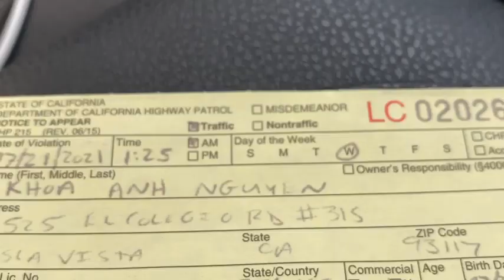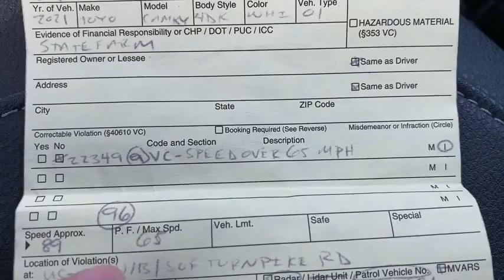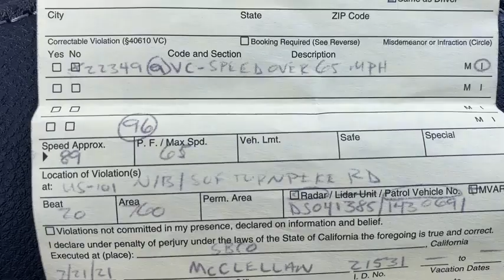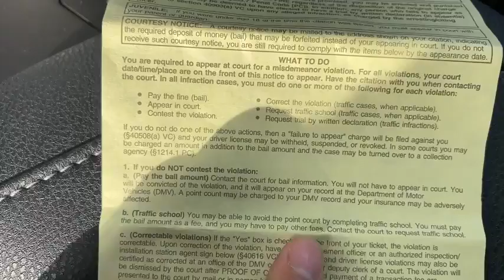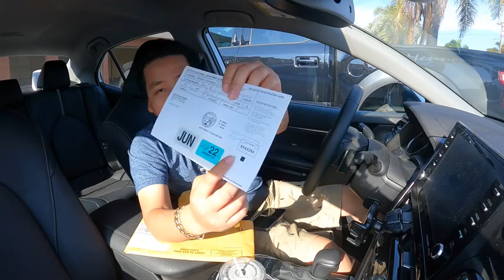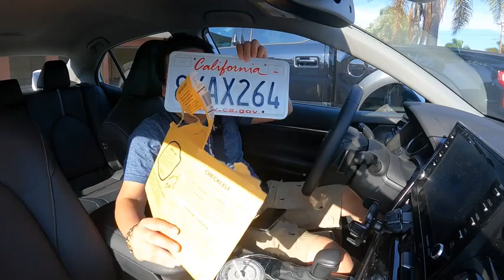Khoa Pug Bị Cảnh Sát Mỹ Bắt Và Thẩm Tra Ngay Trong Đêm Sinh Nhật Chọn Ngành Cho Sinh Viên Nghèo